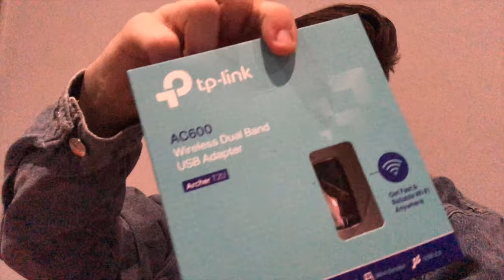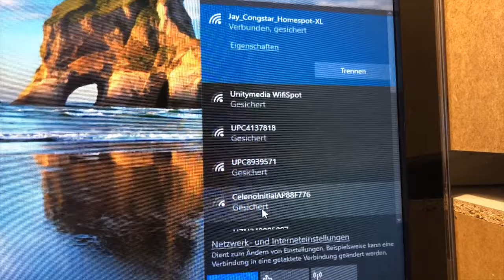Mit diesem Tool habt ihr auch W-Lan an eurem Desktop Pc! - Wireless USB TP-Link Apapter - 4K -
4K ,  HD war gestern.